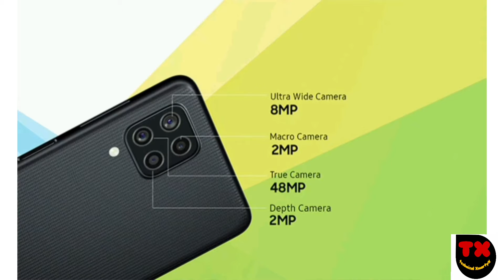top upcoming model July 2021 🔥📛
best upcoming phone